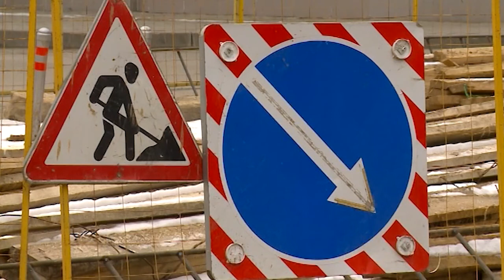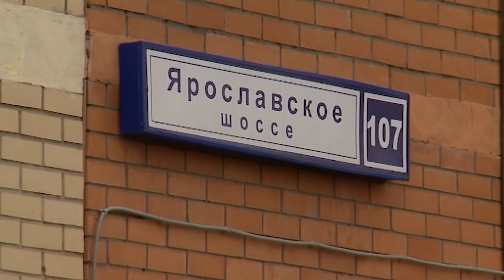Не жизнь, а мучение. Рубрика «Свободный микрофон»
В редакцию телеканала «Первый Мытищинский» регулярно обращаются жители городского округа Мытищи и просят разобраться в той или иной проблеме. Поэтому мы решили возобновить хорошо известный вам проект «Свободный микрофон». Жители 107-го дома, расположенного на Ярославском шоссе, находятся в непростой ситуации – слишком много проблем. Последние события показали, что решить их между делом не получится. Что случилось?  (12+)